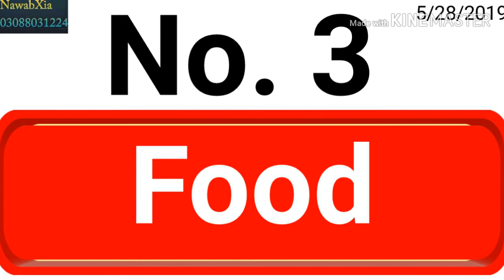21 Prrofitable YouTube Channel Ideas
Helping for every one beginners or Successful Youtubers.